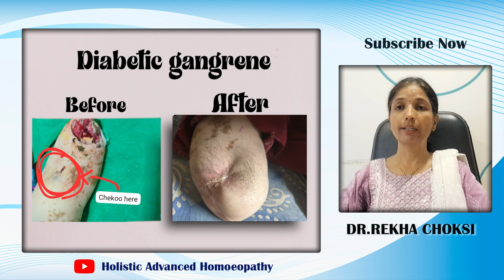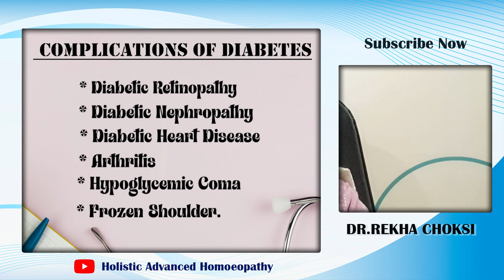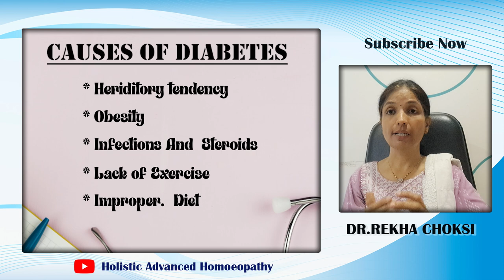Reverse your diabetes with homeopathy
Hello Friends,
welcome to Holistic advanced  homoeopathy
 I am Dr.REKHA CHOKSI ( DHMS,SCPH) welcome all to my youtube channel. I am a registered homeopathic physician under "The council of Homeopathic System of Medicine in Gujarat" and a certified nutritionist.  I have created this channel with a motive to keep all my viewers healthy, fit and disease free by Care & Cure. My videos are primarily in 2 categories -
1. Care - By videos based on health, nutrition, diets & supplement
2. Cure - By videos based on homeopathic treatment

You can watch my videos to understand
diseases Homeopathic medicines and General Health tips
Please take medicines under guidance of your Doctor only.